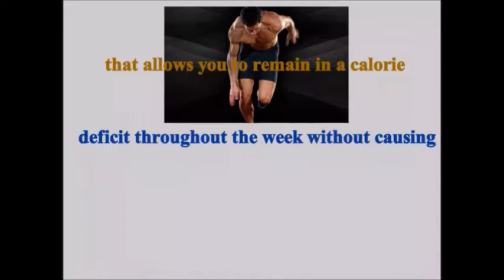Three Months Of Cardio Cardio While Cutting Muscle Loss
Learn Why Performing Excessive Cardio Can Actually Make You FATTER!

Oftentimes, despite sweating by using this treadmill, stairstepper or elliptical for a lot of hrs combined (coupled with needed time within the weightroom), they retain the signs and signs and signs and signs and symptoms of acquired much more excess fat compared to what they began by helping cover their.

How's this possible? How's it achievable a crook could convey a good deal effort for training course and extremely complete travelling further away from cause real progress rather of nearer to them?

Simple: although the action of performing cardio does melt off fat for some time, furthermore, it stimulates your appetite too.